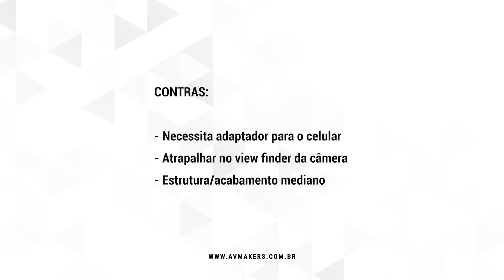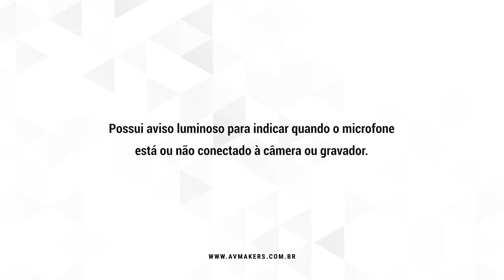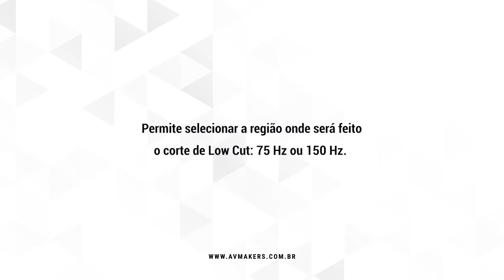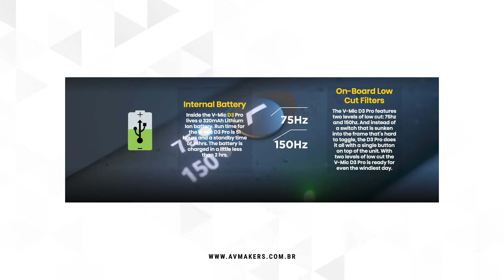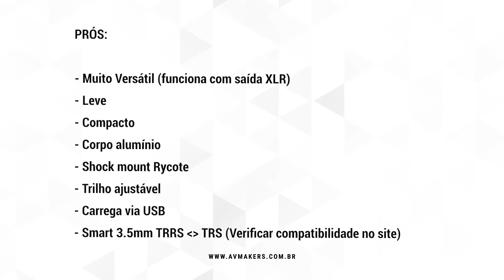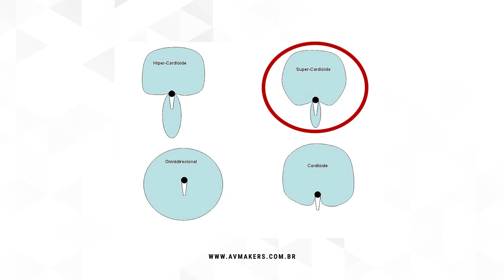Microfones para Câmera - Rode vs Deity - Parte 2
Muitas vezes precisamos de um microfone direcional para câmera, seja por que sua qualidade é melhor que o microfone interno do equipamento, por estarmos em uma situação imprevisível que exige um microfone direcional para rejeitar ao máximo sons que venham de outra direção ou pela praticidade de já gravar em sincronia com a imagem. Nesse primeiro vídeo, falaremos sobre os microfones da linha pró de uma marca já muito conhecida pelos filmmakers que é a Rode e uma outra que é novidade no mercado e vem chamando muita atenção que é a Deity, abordando aspectos como prós e contras, faixa de preço e teste comparativo de cada um deles. Parte dos equipamentos utilizados nesse curso foram cedidos pela movlocadora, umas das principais locadoras de câmeras e equipamentos de SP. Se você precisar alugar algo para a sua produção, não deixe de conferir o

Grande abraço!!